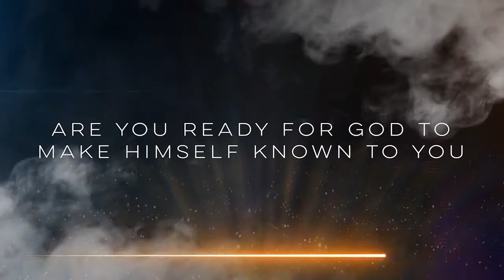Church @ Home 6/7/ 20